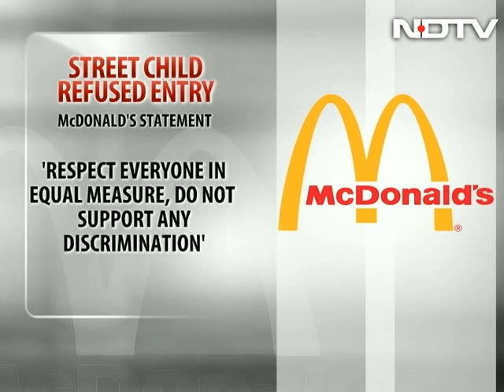McDonald's suspends employee, probes child's eviction from outlet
McDonald's India is "internally" probing an incident of a destitute child who was reportedly thrown out of its Pune outlet, even as the restaurant management suspended the security personnel involved in the incident.